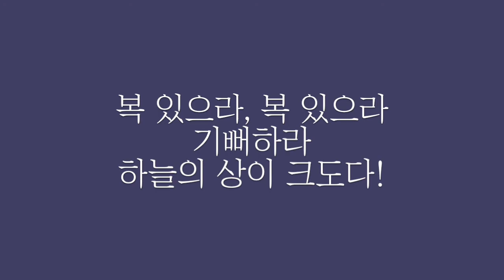기뻐하고 기뻐하라 | 축복 중에서